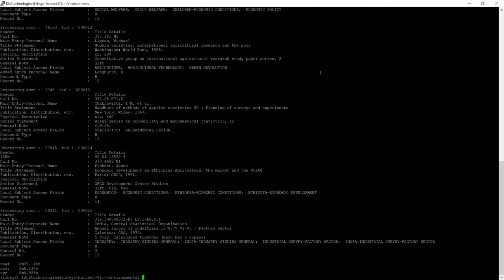Libsys 4X Data Harvestor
A custom ETL (data migration in 'common-speak') tool written using Python 3 to assist our customers planning to move the bibliographic data out of their unsupported Libsys 4X to Koha ILS.

Time taken per record harvested is between 1.9 - 3 seconds.